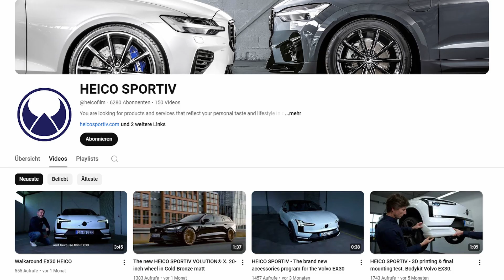HEICO SPORTIV/ SEMA Las Vegas - Oktober Update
Hi Leute, heute ein kurzes Update im Oktober 2024. Ein herzliches Dankeschön geht an @heicofilm@heicofilm HEICO Sportiv. Zusätzlich gibt´s noch ein paar Infos über meinen Trip nach Las Vegas.